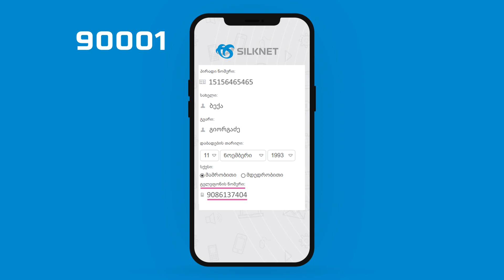ჩართე სილქნეტის „კრედიტი“ და აღადგინე ინტერნეტ და Silk TV მომსახურება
თუ სააბონენტო გადასახადის სრულად დაფარვას ვერ ახერხებ,  აღიდგინე გათიშული სერვისი 10 დღით 3 ლარად.

კრედიტის ჩასართავად სილქნეტის ბაზაში დაფიქსირებული საკონტაქტო ნომრიდან, SMS-ის სახით გაგზავნე ანგარიშის მონაცემი ნომერზე - 90001.